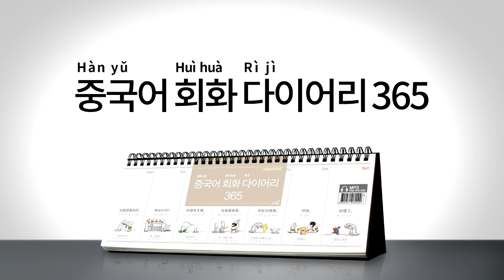2017년 회화 다이어리365 중국어 034